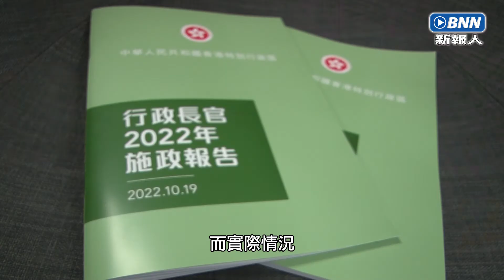首推「簡約公屋」最多住5年 市民嘆搬屋太麻煩｜BNN廣播新聞網｜20221020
【首推「簡約公屋」最多住5年 市民嘆搬屋太麻煩】
施政報告提倡以 「提量、提速、提效、提質」，舒緩公營房屋的供應。具體措施包括 興建「簡約公屋」和 將公屋輪候時間「封頂」，由本來的六年降至四年半。

記者：黃淳謙、陳感恩
編輯：魏焰、黃靖文
指導老師：呂秉權